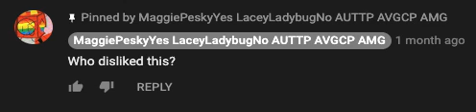Proof that MaggiePeskyYes LaceyLadybugNo AUTTP AVGCP AMG Can't Handle Dislikes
He used the "Who disliked this" term! This proves he can't handle dislikes. We can dislike his videos whatever we want and he should know that!